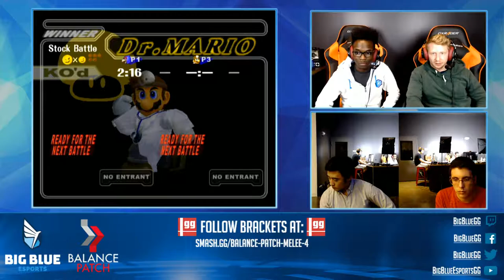Balance Patch Melee 4 - Mr. Lemon vs. BigFoig - Grand Finals